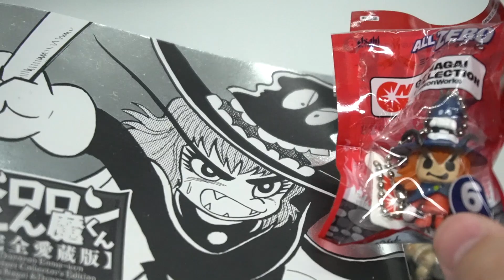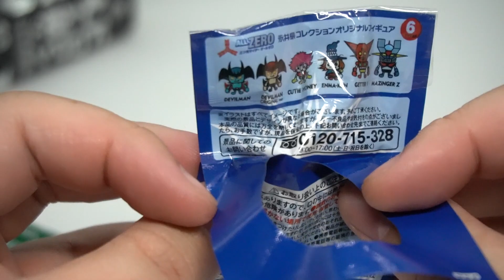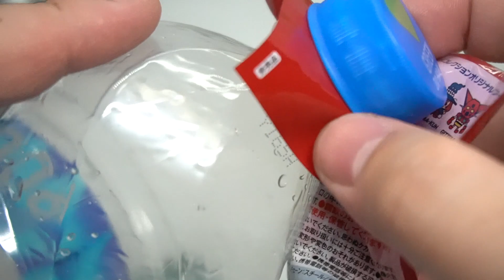【ジュースのおまけ】アニメ版デビルマンもいる！永井豪コレクションオリジナルフィギュア PansonWorks【フィギュア】三ツ矢サイダーオールゼロ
マジンガーZ、ゲッターロボ、デビルマン（2種）、ドロロンえん魔くん、キューティーハニーの全6種。